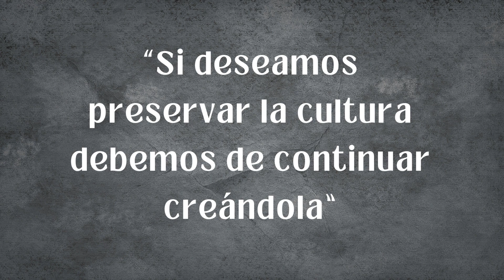Remodelación Centro Cultural Provincial. Video cedido por Diputación de Palencia